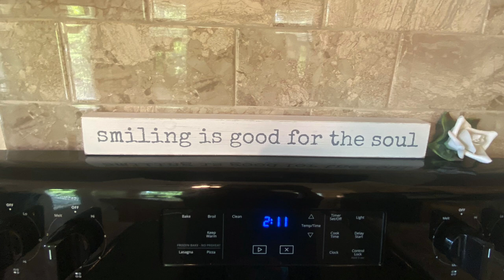Absolutely Beautiful Mountain Dreaming Tiny Home Living is now for Sale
Price: $92,500 + $450/month lot lease.

The Mountain Dreaming Cabin is now for sale and will be able to tour during our Open Tiny House this Saturday, May 29th from 1-3pm EDT.
Memorial Day Sales price of $89,900. After May 30th, price goes up to $92,500 + $450/month lot lease.
Included Features:
All Appliances (excluding washer/dryer)
All electric
Tub/Shower
10ft porch
Small shed
Loop driveway
Gravel Patio for grilling or propane fire pit
Lot Lease Includes:
Water, Septic, Garbage Service, Landscape Upkeep, Property Tax for the land, front gate, and use of all the common amenities (pool, pool house, tiny gym, river access, paddle boats, hiking trails, dog park and community garden)

Music Background: